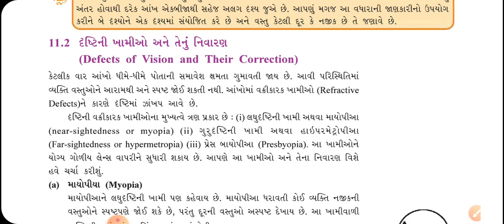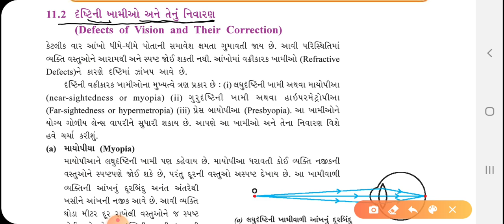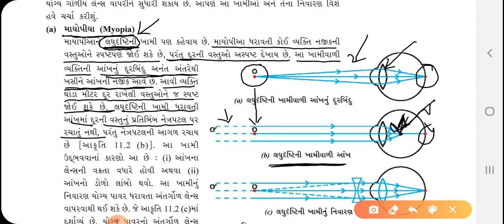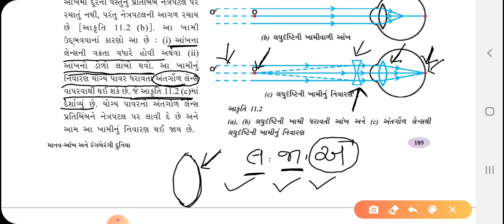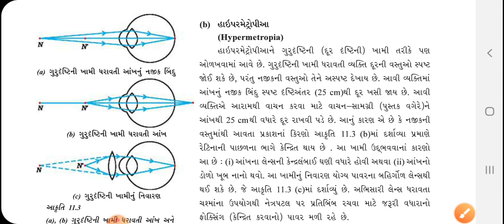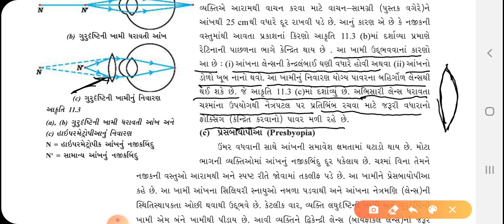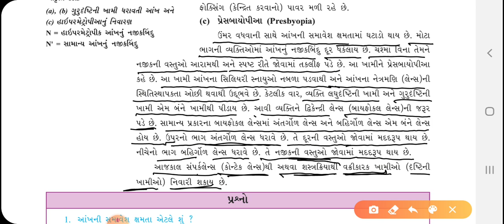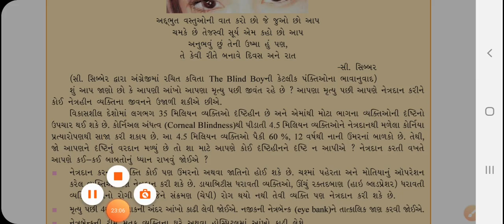NCERT CLASS 10 SCIENCE (GUJ-MED) CHEPTER 11 HUMANEYE AND COLOURFUL WORLD PART 3